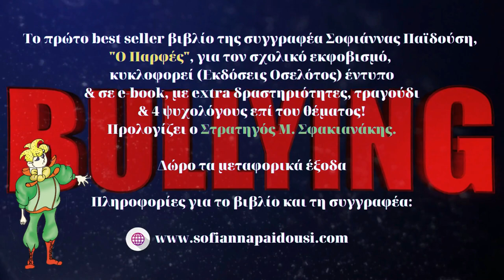Παλαίμαχοι Πιερικού-Βετεράνοι ΠΑΟΚ 1-3 Highlights (Για τον μικρό Διονύση-Ραφαήλ)/Κατερίνη 20-2-23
ΑΠΟΚΛΕΙΣΤΙΚΟ!!!
Του δημοσιογράφου Nίκου Κολίτση (Metrosport.gr)
Φιλικό παιχνίδι φιλανθρωπικού χαρακτήρα ανάμεσα στους Παλαίμαχους του Πιερικού και τους Βετεράνους του ΠΑΟΚ, για την ενίσχυση της οικογένειας του μικρού Διονύση-Ραφαήλ, με την υποστήριξη της ΕΠΣ Πιερίας και του Συνδέσμου Διαιτητών ποδοσφαίρου Ν. Πιερίας. Photos
Book commercial: Ο "Παρφές" είναι το πρώτο best seller βιβλίο της συγγραφέα Σοφιάννας Παϊδούση, για τον σχολικό εκφοβισμό. Κυκλοφορεί από τις Εκδόσεις Οσελότος, έντυπο και σε e-book, με extra δραστηριότητες, τραγούδι και 4 ψυχολόγους από την Πιερία επί του θέματος!
Προλογίζει ο Στρατηγός Μ. Σφακιανάκης.